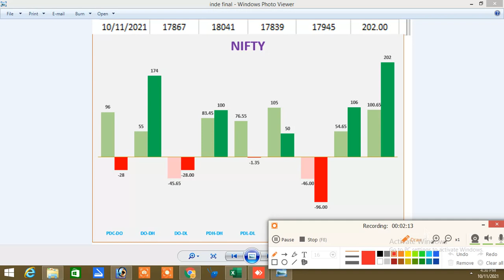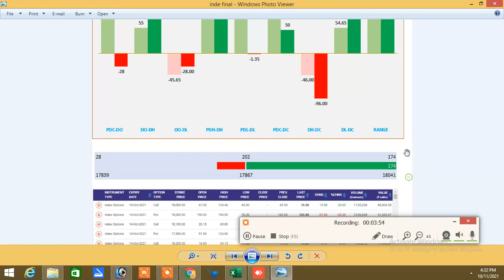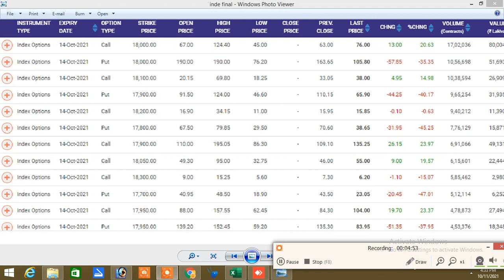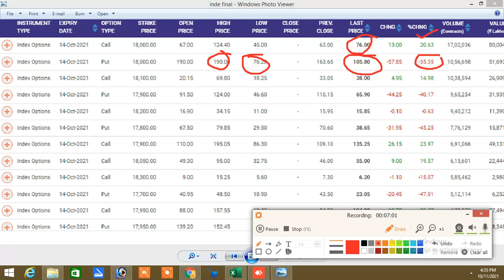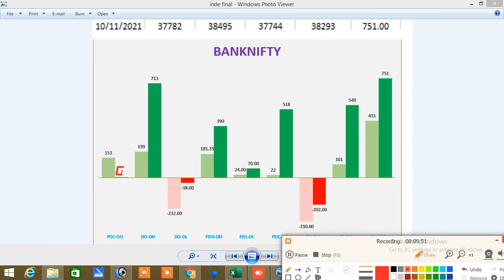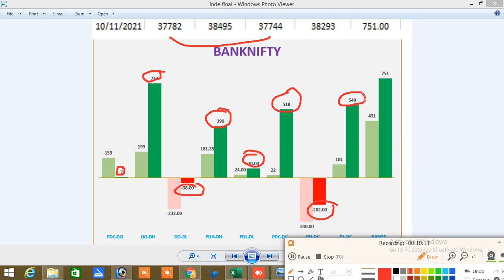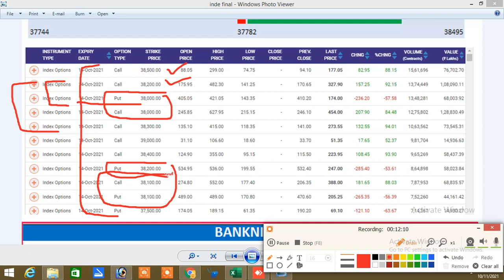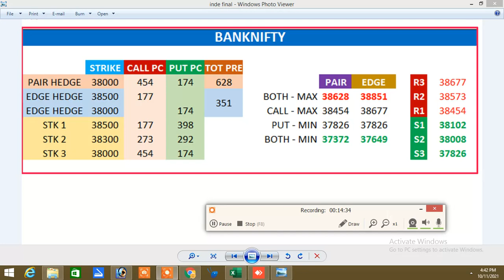11,OCT|Post Market Analysis tamil|Banknifty 38K|Option Tamil|Nifty Go Above 18000 But Not Sustain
11,OCT|Post Market Analysis tamil|Banknifty 38K|Option Tamil|Nifty Go Above 18000 But Not Sustain|

ShareMarket Analysis Tamil|SharemarketTamil|Option Tamil|Option Based Resistance & support|Option Buyers Stratergy|How To Win Option Buyers

இல்லை.

Santhosh
COIMBATORE